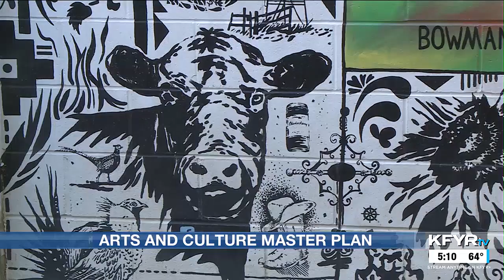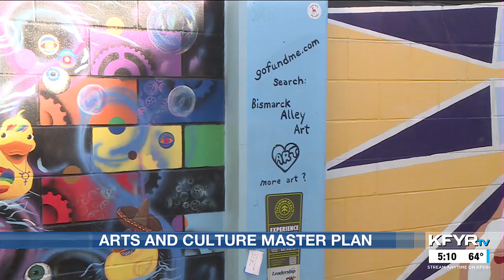Bismarck to create arts and culture master plan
An arts and culture master plan is in the works to secure long-term funding that will help foster the growth of Bismarck’s arts and culture footprint.